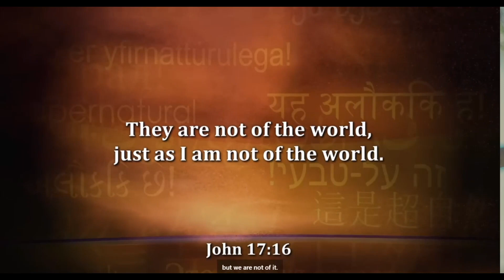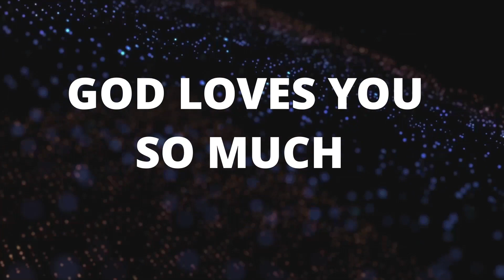A Dead man back to life interviewed by Sid Roth ep 2